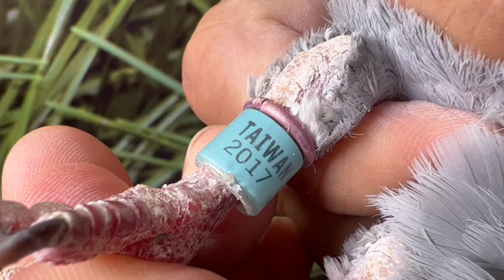【好鴿謝同寶】2017 996517灰歐元號（歐洲鴿王冠軍）直子X拉斯維加斯直女